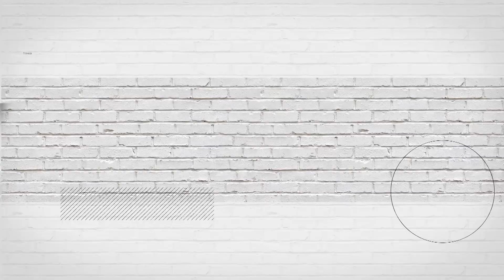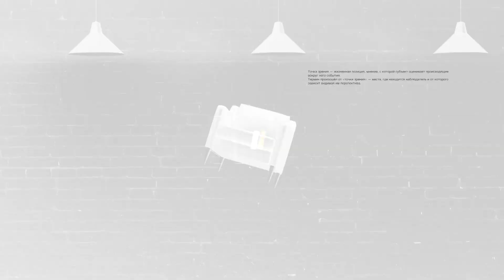КАК ЖЕ ПОБЕДИТЬ ЕЁ, НЕХОРОШУЮ?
В Казахстане собираются провести анонимный опрос на тему коррупции в рядах МВД. Для чего он нужен? Какие методы сегодня применяют для искоренения взяточничества в силовых структурах? И как вообще победить мздоимство в полицейских рядах? Обо всём этом вы узнаете в программе «Точка зрения» с Русланом Мелекша на канале «Atameken Business». Не пропустите, будет очень интересно.